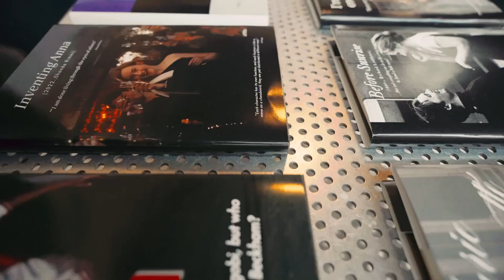DAK UNIPU | IZLOŽBA STUDENTSKIH RADOVA | GALERIJA CVAJNER 2024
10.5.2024.godine otvorena je izložba studentskih radova 1. i 2. godine studija Dizajn i audiovizualne komunikacije pri Sveučilištu u Puli.
Izložba je bila otvorena tjedan dana, a sadržavala je radove ostvarene na kolegijima: Transmedijski storytelling i digitalni nomadi, Vizualna kultura,  Animirana grafika, Tipografija, Uvod u dizajn, Grafički alati i Crtanje i kompozicija.
Video: Studio11